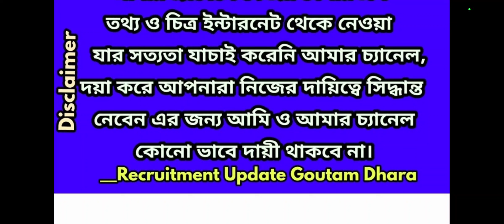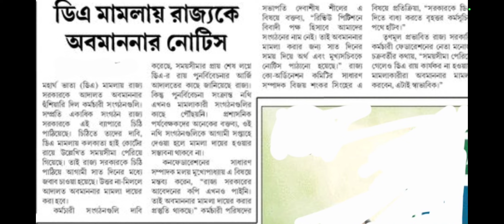ডি এ সংক্রান্ত খবরLatest/DEARNESS ALLOWANCE LATEST UPDATE/DA LATEST NEWS/wb govt da latest news 2022